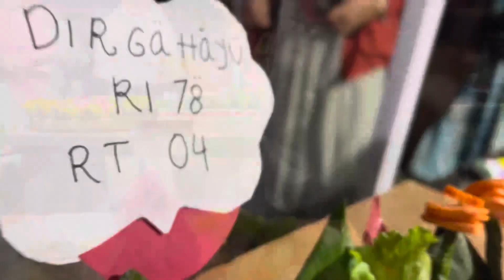Cinematic Video Mobile | Lomba Tumpeng Kemerdekaan Perum BRI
Cinematic Video iPhone 13 | Lomba Tumpeng Kemerdekaan Perum BRI.
Warga komplek Bumi Resik Indah merefleksikan kegembiraan menyambut Hari Ulang Tahun Proklamasi Kemerdekaan ke-78 Republik Indonesia. 17 Agustus 2023.
Terus Melaju untuk Indonesia Maju.